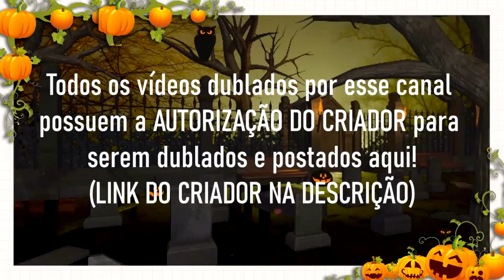[ DUBLADO ] NÃO ENTRE NA ÁGUA | Mini Filme | Gacha Life - Parte única [ Semana Do Halloween 🎃]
ㅤ|📜| Créditos⤵
• Criadora do Mini filme: itz ili here!
• Músicas: Audio Libary
ㅤ|❌| Avisos⤵
– Todos os vídeos postados nesse canal possuem autorização do dono ou são de autoria minha.
– Todos os dubladores possuem mais de 18 ANOS!
ㅤ「❝ CANAL DOS DUBLADORES ⤵」
↪  Apoiem os dubladores seguindo eles nas redes e se inscrevendo em seus canais.
↪ Personagens do mini filme:
–  Caleb, Liliy, Policial loira e ruiva: Ana Stories
– Tifany e madison, Karem e Liam: Ana Stories
– Garota ruiva: @carmengachastar
– Mãe e Policial morena: @oincrivelmundovampi6296
– John e John reverso: @CANALDAKOTA
– Cara aleatório, policial moreno e Adrian: @julioplays259
– Policial ruivo: Guilherme

ㅤ|💻| Informações⤵
• Meus outros canais:  @AnaJoga
ㅤㅤㅤ- ̗̀ bye! (´∀｀)♡